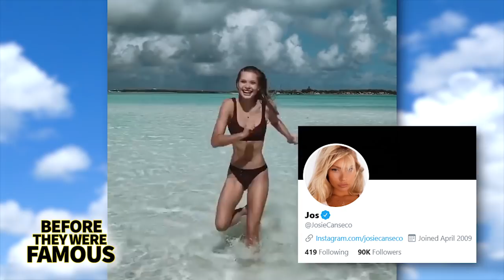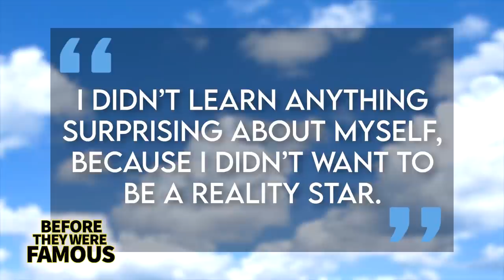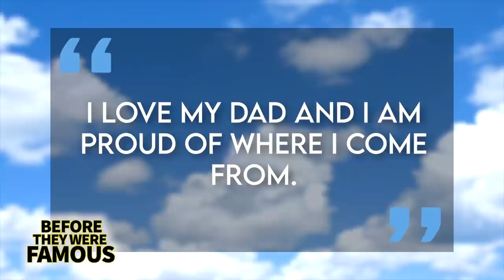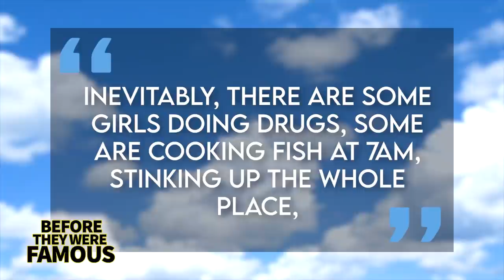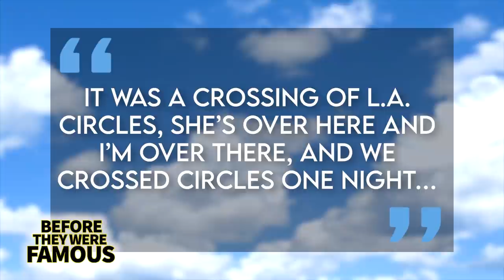Josie Canseco | Before They Were Famous | Logan Paul's Girlfriend Biography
There’s a new supermodel breaking into the world of fashion and she’s a celebrity’s kid to boot! Josie Canseco is the daughter of former MLB superstar Jose Canseco, and besides the modelling career she’s also quietly been establishing herself as one of the most popular and hottest influencers all over social media. As a youngster, Josie was all about dancing -- having been practicing the craft since she was only 12-years-old! And she’s no stranger to the limelight either, having first appeared in the web series Summerbreak 2 and on television as a young girl with her mother on the reality series: “The Mother Daughter Experiment: Celebrity Edition.” But despite her early brush with fame, Josie wasn’t all that interested in continuing down that path, at least not at first. She explained to Playboy:
“I didn’t learn anything surprising about myself, because I didn’t want to be a reality star. I’m actually a weird, goofy, and friendly person. Giving in to drama simply isn’t me.” She's since become Logan Paul's significant other and that dude has been drama free since 2018. But how did the two intially meet? We will explain a little later in this video.